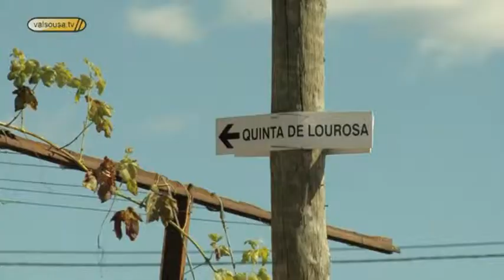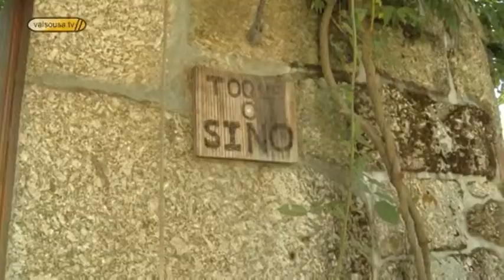Cavaco Silva distingue responsável pela Quinta Lourosa - Lousada 2008